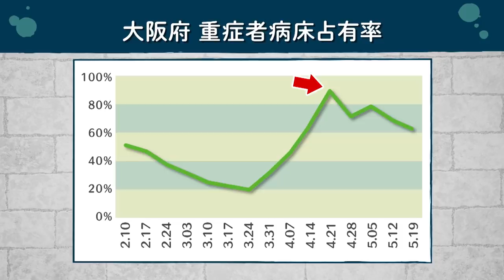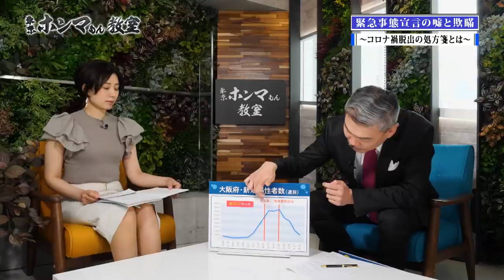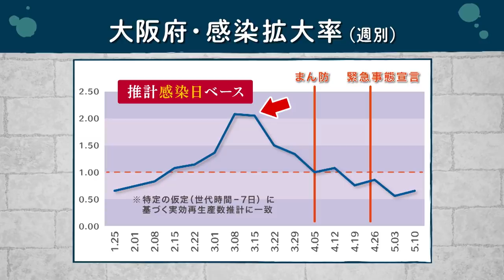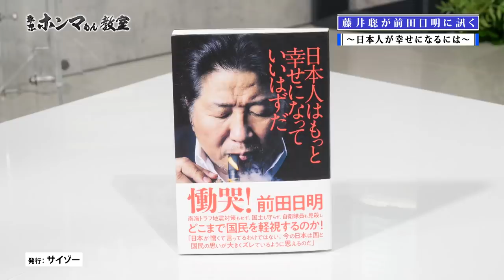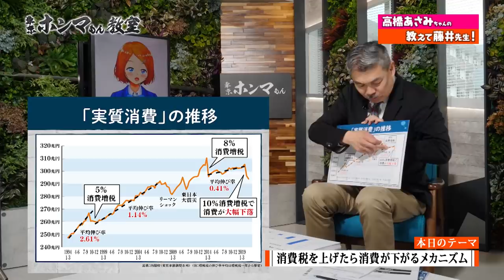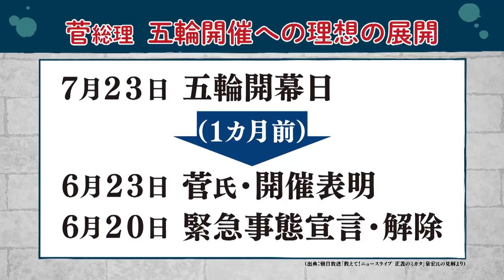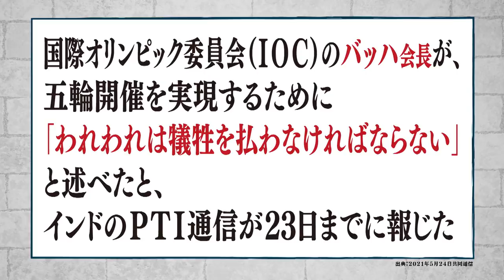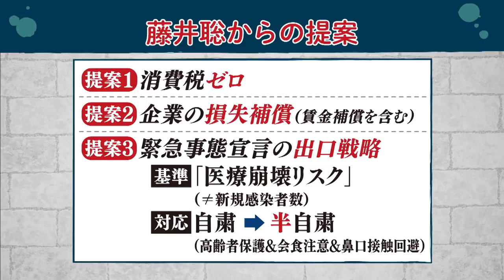【東京ホンマもん教室】緊急事態宣言の嘘と欺瞞〜コロナ禍脱出の処方箋とは〜 対談ゲスト：前田日明（6月12日放送見逃し動画）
※下記URLは外部サイトになります。外部サイトにおいて入力した個人情報の取り扱いに関しましては、TOKYO MXは一切責任を負いかねます。
・藤井聡の月刊ホンマもん裏トーク
尺や放送コードの関係で「東京ホンマもん教室」でも語り切れなかった裏トークをご視聴いただけます。
●【前回見逃し動画】世論工作に御用心！迫り来る“コロナ増税”の危機　対談ゲスト：田原総一朗
●日本人はもっと幸せになっていいはずだ（前田日明著）
“蔓延防止等重点措置”、“緊急事態宣言の延長”はどの程度効果があったのか？大阪府のグラフが教えてくれる真実
GDP下落、小中高生の自殺急増…終わらない“コロナ地獄”の実態
緊急事態宣言でなぜ五輪開催？政権が考えるシナリオとは
藤井聡が怒りの提言！コロナ禍脱出の処方箋
対談ゲストは前田日明！日本の現状を憂う
「高橋あさみちゃんの教えて藤井先生！」今週のテーマは“消費税を上げたら消費が下がるメカニズム（２週目）”